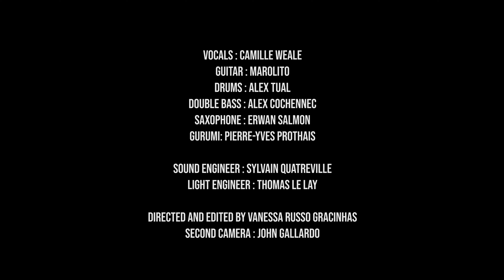DALVA - Blue Bird // Live@LeForum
DALVA - Blue Bird - Live@Le Forum (centre culturel de Nivillac)

"Je m'appelle Dalva, c'est un prénom assez étrange pour une jeune femme originaire du Middle West" (Jim Harrison)

Texte&chant : Camille Weale
Guitare&arrangements : marolito
Batterie : Alex Tual
Contrebasse : Alex Cochennec
Gurumi : Pierre-Yves Prothais
Saxophone : Erwan Salmon

Enregistrement, mixage et mastering : Sylvain Quatreville
Lumières : Thomas Le Lay

Images et montage : Vanessa Russo Gracinhas
2ième camera : John Gallardo

Merci à Monique Travers du Centre culturel de Nivillac